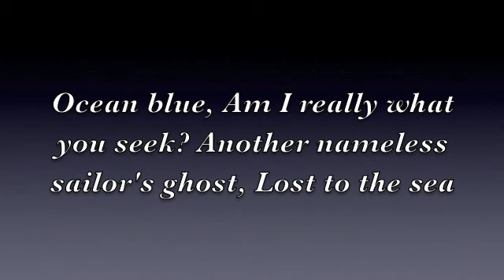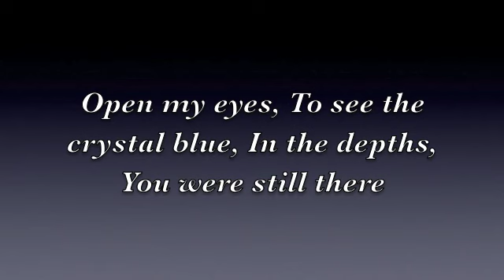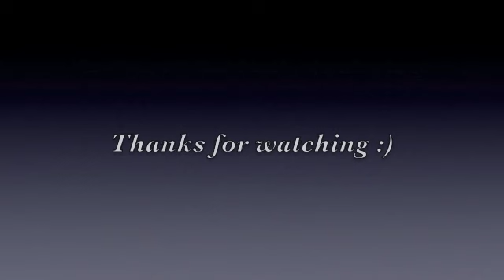The Prodigal - Jamies Elsewhere (Lyrics)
I do not own this song in any shape or form, it is owned by Jamies Elsewhere (which is rather obvious) and I am only doing this video just to please the viewers of youtube, with no money used at all. Only my mind :).